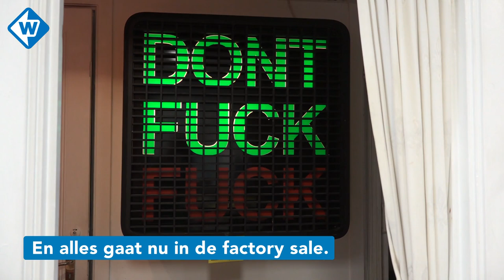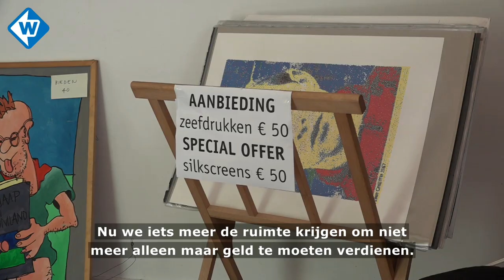Marcello en Els sluiten hun Marcello's Art Factory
De Haagse Marcello's Art Factory@Rock Gallery aan de Emmakade in den Haag staat nu nog vol met kunstwerken, maar dat is binnenkort verleden tijd. Vanwege het 'steeds grijzer worden' van de eigenaren Marcel en Els is de uitverkoop begonnen. 'Alles mag weg.'